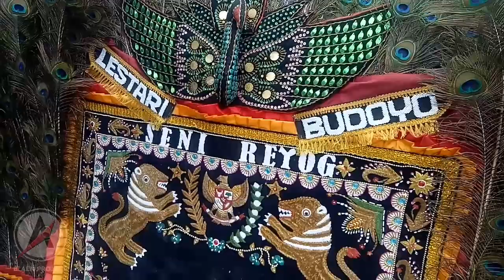Cara Merawat Bulu Merak Reog Ponorogo || Blaen Project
Beginilah cara merawat (maintenance) bulu merak reog ponorogo.